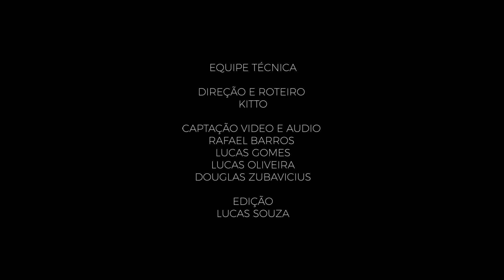COMO ESTÁ SUA FÉ? - [ZOE] - Igreja Batista da Lagoinha Bragança Paulista